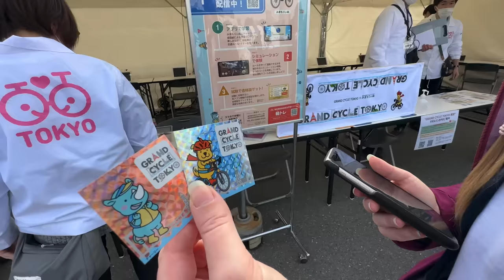【爆食】東京で運動した後に食べる海鮮が最高すぎて涙が出ました...！！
プロモーション：東京都 生活文化スポーツ局

 ・自転車に乗るときはヘルメットをかぶりましょう

BitStar所属
▼ファンレター等の宛先はこちら
〒150-0002